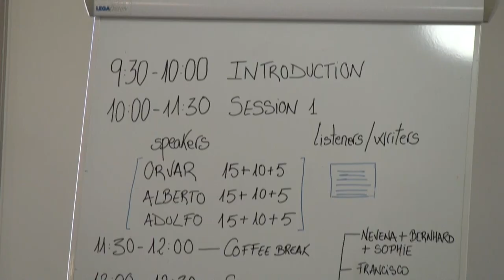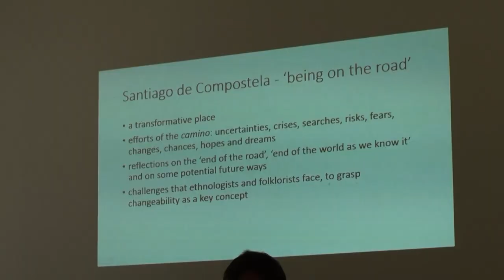SIEF - Collaborative Call Writing Meeting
On March 22, 2018, the Incipit hosted a one-day meeting to bring together experts –in different stages of their careers- to discuss and prepare the call of the 2019 SIEF Conference. At the end of the one-day meeting, the group presented the theme, sub-themes and a draft of the call proposal. The theme for the 2019 SIEF Conference will be "Track Changes: Reflecting on a Transforming World". We hope to see you all in Santiago, April 14-17, 2019.